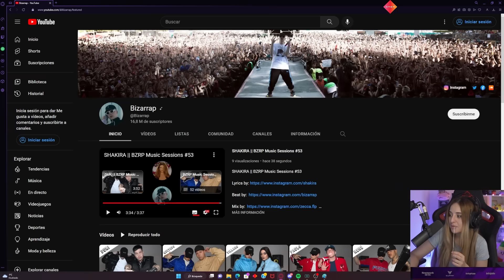REACCIÓN a SHAKIRA || BZRP Music Sessions #53 | MAYICHI